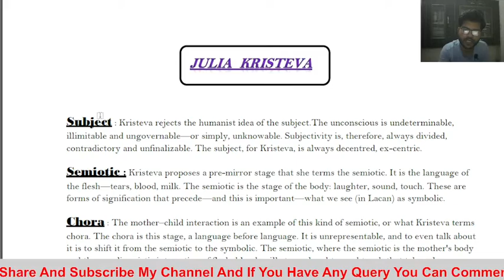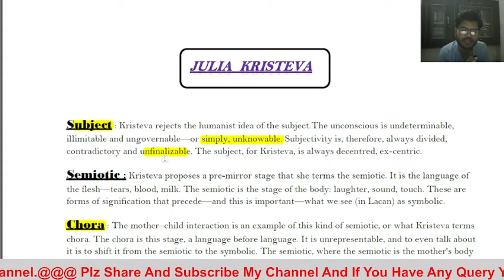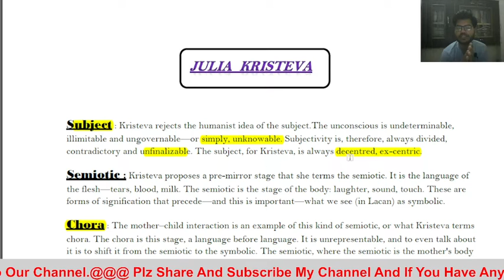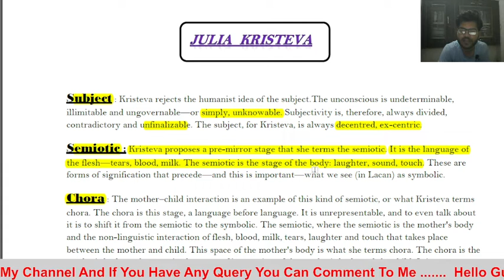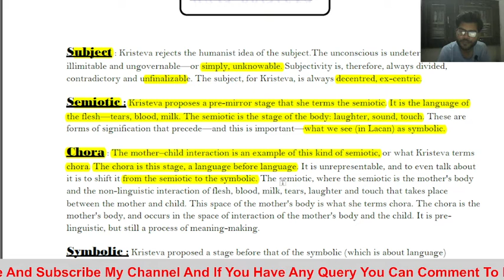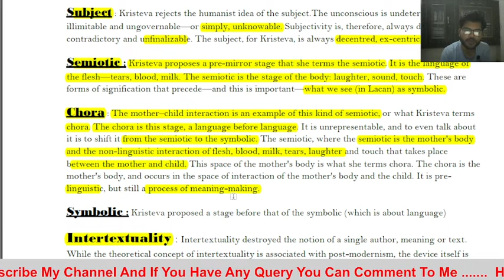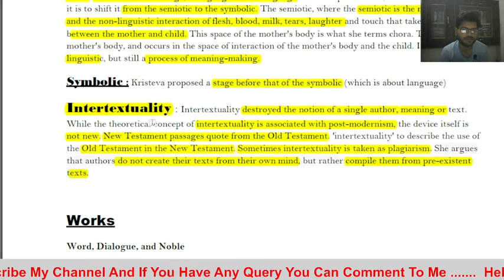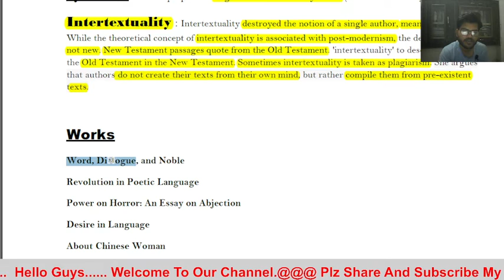"Subject, Symbolic, Semiotic, Chora, Intertextuality.." by Julia Kristeva in Hindi, 2022.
Hy,
Dosto is video me hamne "Subject, Symbolic, Semiotic, Chora, Intertextuality.." by Julia Kristeva ki theory ko bht hi asaan Language me samjhane ki koshish ki h, ummeed hai ki ye video aapko pasand aayegi more vedios ke liye aap hamare channel Love for English Literature ko visit ker skate he, thank you so much for visiting us.